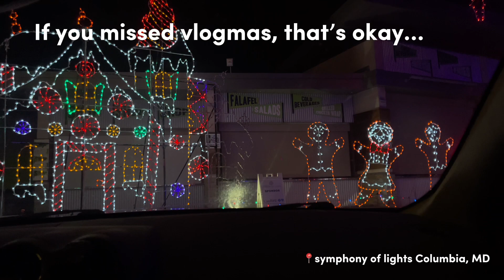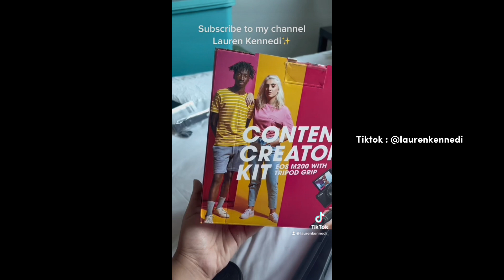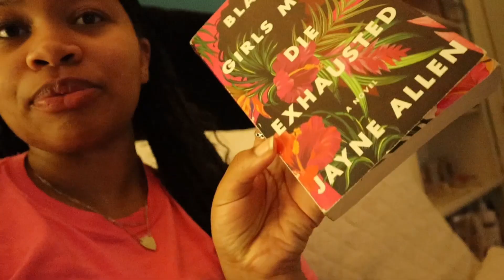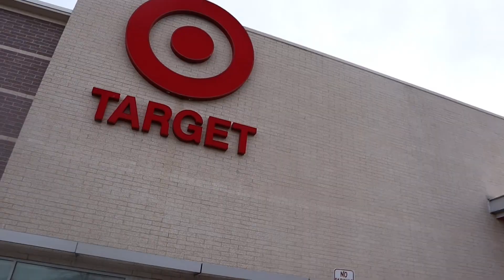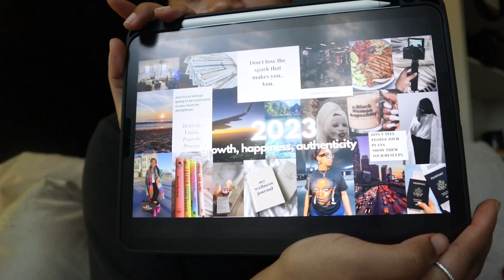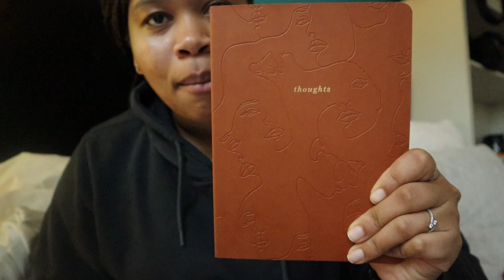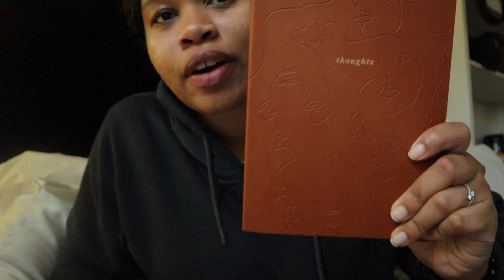New Year’s Vlog + Canon eos M200 camera, vision board, goals ✨| Lauren Kennedi